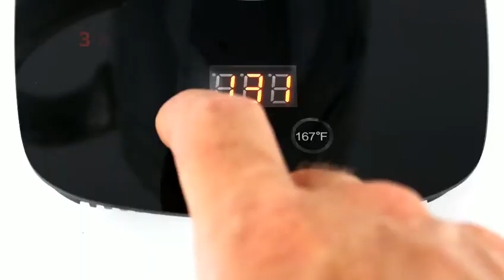nicelucky mug warmer#best coffee mug warmer#coffee wamrer#auto shut off warmer#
25 Watt Electric Beverage Warmer with Adjustable temperature 131℉/ 55℃or 167℉/ 75℃
This cup warmer with a auto shut off function after working 4 hours. no safety hazards
warms suitable different sizes of mugs, you ensure that your cup is flat,Cup heater can be contact with bottom, not use plastic cups or double vacuum( for flat ceramic,glass, paper, stainless steel cups, baby bottles)